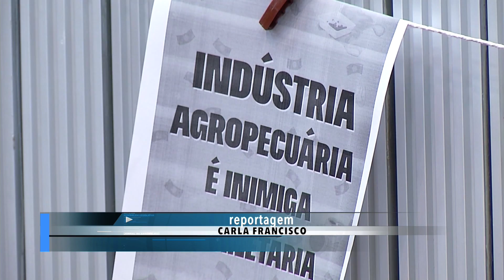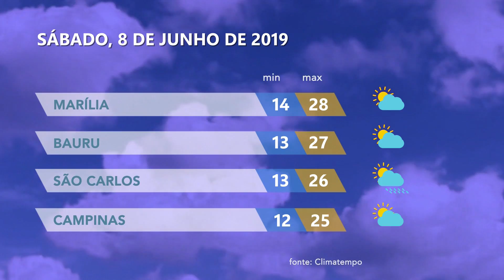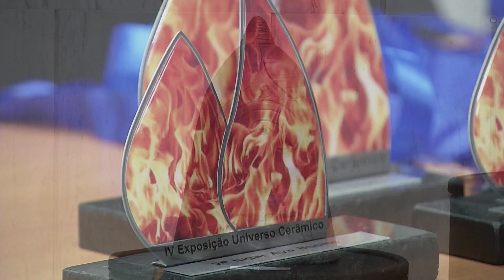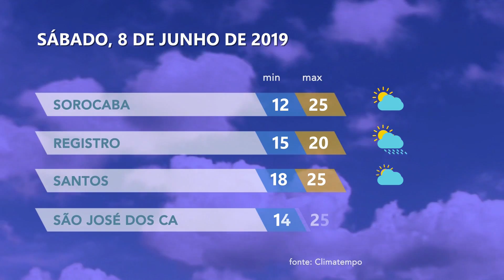Jornal da Assembleia: 07/06/2019 - Segunda Edição 20 Hrs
O Jornal da Assembleia tem uma apresentação diária com os mais variados assuntos de interesse público e mais ainda; "Todas as ações de nossos Deputados Estaduais, o quê eles estão fazendo por nós na Assembleia Legislativa de São Paulo".

Apresentação: Carla Francisco.